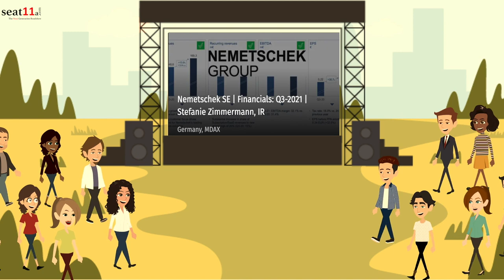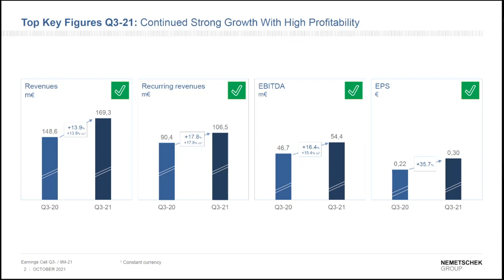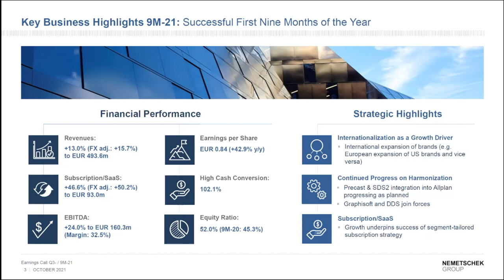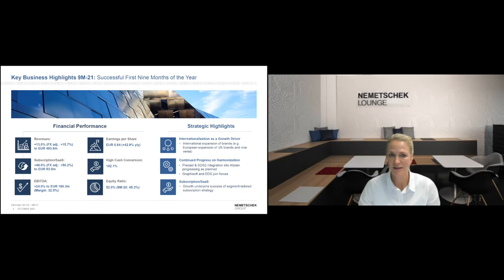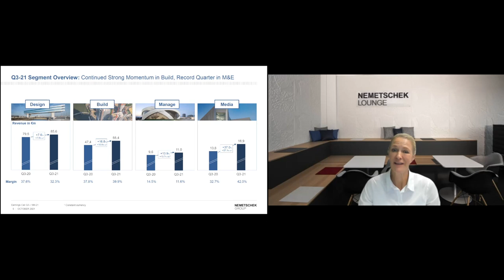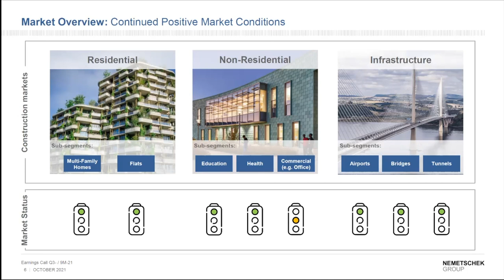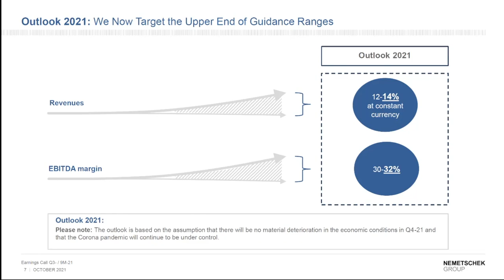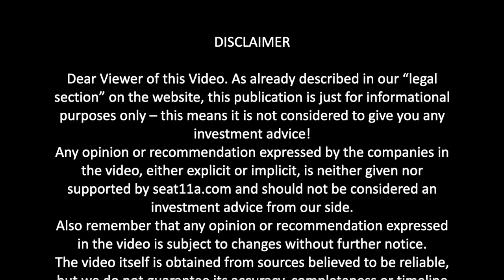Nemetschek SE | Financials: 9M-2021 | Stefanie Zimmermann, Investor Relations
In today’s video, we are presenting Stefanie Zimmermann,  Head of IR of Nemetschek SE.
Steffi will provide you with a quick update on the Q3-2021 Financial Results

00:00 Nemetschek SE
00:07 Introduction
00:21 Top Key Figures Q3-21
01:41 Key Business Highlights 9m-21
03:05 Recurring Revenues & Subscription Revenues
03:55 Q3-21 Segment Overview
05:43 Overview AEC Segment
06:46 Outlook 2021

Company Profile:
The Nemetschek Group is a pioneer for digital transformation in the AEC/O industry.
With its intelligent software solutions, it covers the entire lifecycle of building and infrastructure projects and guides its customers into the future of digitalization.

As one of the leading corporate groups worldwide, the Nemetschek Group increases quality in the building process and improves the digital workflow of all those involved in the building process. This makes it possible to design, build and manage buildings with greater efficiency, sustainability and environmental compatibility in terms of resources.

The focus is on the use of open standards (OPEN BIM).

The portfolio also includes digital solutions for visualization, 3D modeling and animation.

The innovative products of the 15 brands of the Nemetschek Group in the four customer-oriented segments are used by approximately six million users worldwide.

Founded by Prof. Georg Nemetschek in 1963, the Nemetschek Group today employs more than 3,000 experts.

Publicly listed since 1999 and quoted on the MDAX and TecDAX, the company achieved revenue amounting to EUR 596.9 million and an EBITDA of EUR 172.3 million in 2020.